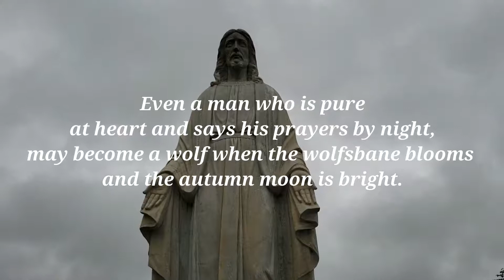WEREWOLVES. THE LOUP-GAROU. // Day 22 of the 31 Days of Halloween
Welcome back my lovely Tribe!
Today I am discussing my all time FAVORITE monster from legend and mythology! I am sharing some super awesome legends from ancient times that were suggested by an AWESOME subscriber of mine!
I hope to hear all of your theories and opinions on these amazing legends! Love you all!